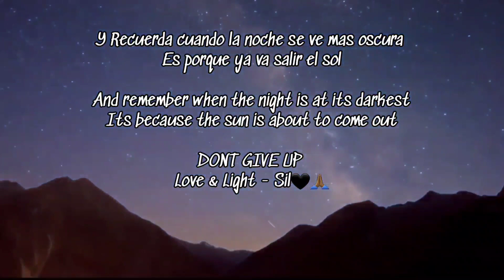ASMR Medical Assistant Roleplay | *Soft Spoken| ASMR W/Sil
Welcome back to Gransilvinni Vlogs🙏🏾🖤
TAKE A SHOT EVEY TIME I SAY MS, JENKINS😅😂
**USE HEADPHONES IF NEEDED**

Let me know if you guys like this type of ASMR!

This is a vlog channel were basically anything is possible 💫somewhere in between ASMR, review on products, cannabis, meditation and my spiritual journey.

THANK YOU MUCH FOR YOUR SUPPORT IN REACHING 40 SUBSCRIBERS, ON TO OUR NEXT GOAL 80!
Make sure YOU watch these videos till the very END and if YOU like the video make SURE you give it a THUMBS UP 👍🏾 If you AREN'T already subscribed make sure you SUPPORT this channel and GO SUBSCRIBE, to be notified about ANY time I post HIT that notification BELL 🔔
⭕ I make these videos for my own personal record, enjoyment and I share them with you in hopes to help someone out there. & to those who have been following me thank you so much I appreciate you🙏🏾 Love and light, sil

ARTIST: Gransilvinni
Song: Mecca

This one : gransilvinnivlogs

This one : gransilvinni vlogs